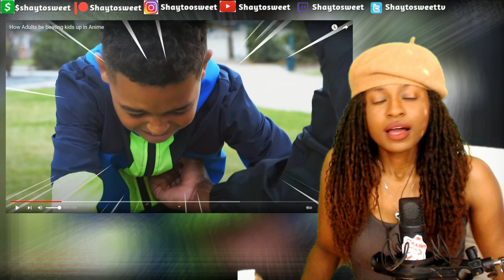How Adults Be Beating Kids Up In Anime | Reaction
In today’s episode of Shaytosweet Reacts, I react to RDCWorld1’s How Adults be beating kids up in Anime

💛 Anime House 3 | Coming Soon
💜 Anime House 4 | Coming Soon
💚 Anime House 5 | Coming Soon